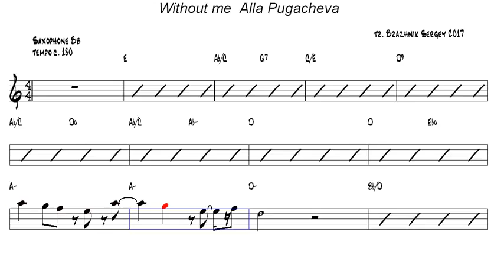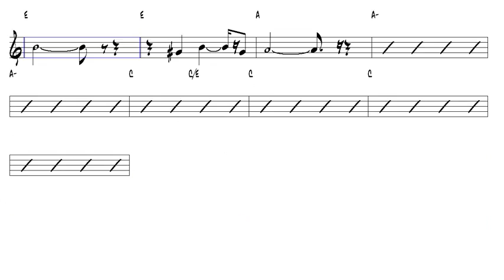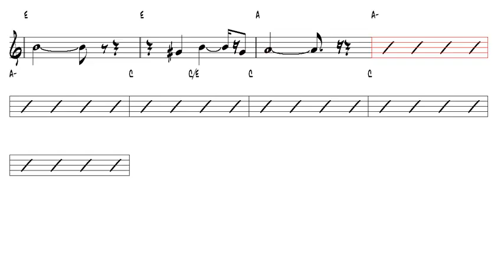Without me Alla Pugacheva Tenor Sax